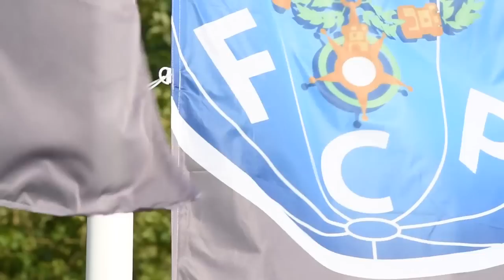FC Porto On Tour 2015-2016 #03